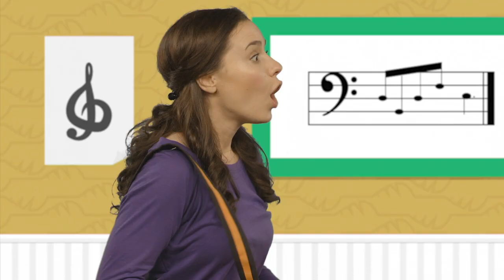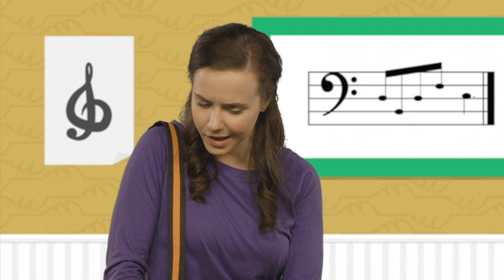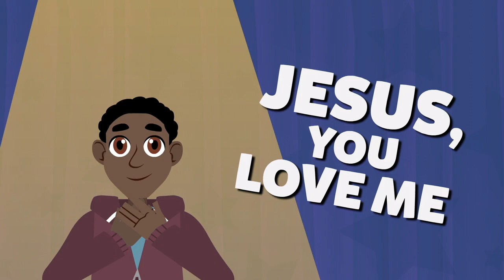August 7th - Early Childhood - Journeys for Jesus Wk1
Here is the video for the Early Childhood(0-5yrs) video for this week if you are checking out Faith Church or are unable to make it to our in-person services Sundays at 9:30 and 11am.
Remember these are available to watch right on our central hub @faithchurchks.org each week where you can also find printable resources.

Go, go, go share Jesus with everyone you know, know, know!
In this unit, Jesus tells all His friends to go into the whole world and preach God’s Good News. Everyone needs you to share Jesus with them, everywhere you go!